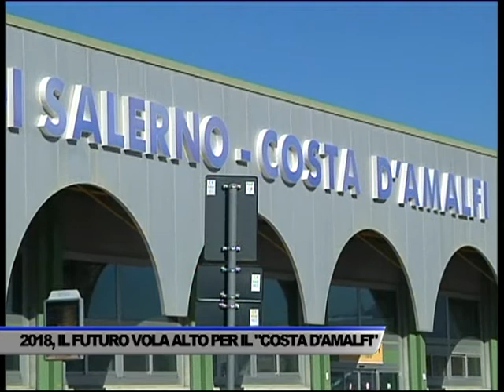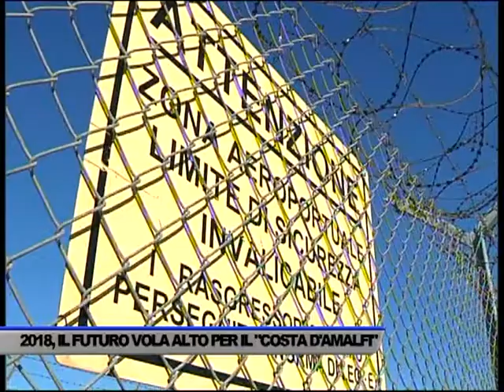AEROPORTO "COSTA D'AMALFI", LO SCENARIO DI DE LUCA - SERVIZIO TG DEL 18/01/2018